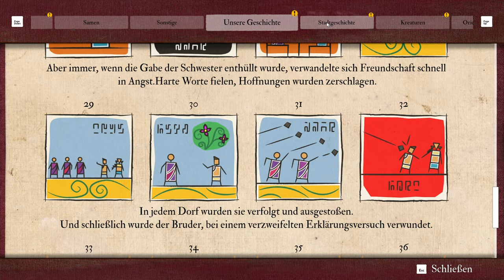Submerged:Hidden Depths 🛶#9 - Das ehemalige E-Werk Lilliput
Submerged: Verborgene Tiefen Das neue Abenteuer in den versunkenen Ruinen einer wunderschönen Welt, wo Flexi wieder da ist um a die versunkende Welt zu erforschen. Zurück in Submerged muss Flexi die Rolle von Miku und Taku einnehmen: die eine ist von einer geheimnisvollen Macht besessen, die sie für das Gute nutzen will, der andere will nicht zulassen, dass dies beide auseinanderreißt. Alles in allem ein sehr aufregendes Abenteuer und das dürft Ihr auf keinen fall verpassen.